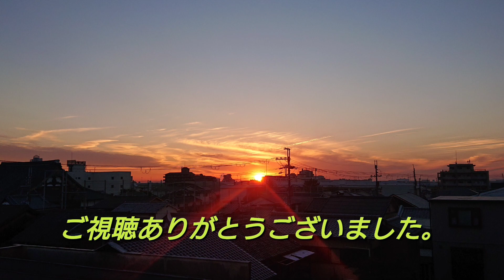【金環ソテツ】 昨年から枯れていた金環ソテツ、もうアカンと思ってたら新芽らしいものが！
金環ソテツ       Cycas revoluta
 枯れてしまってほぼ諦めていたんですが何と！ 新芽っぽいものが出てきていました。
根気よく待ってみるもんですね～！

◆【金環ソテツ】 やっと葉先全体が金色になりました！ これが金環ですねー。